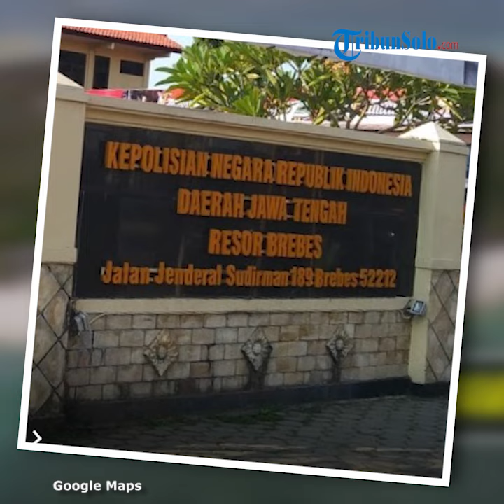Sesosok Mayat Ditemukan Mengapung di Sungai Brebes, Ada Luka di Bagian Telinga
TRIBUN-VIDEO.COM - TRIBUNJATENG.COM, BREBES - Warga Desa Songgom Lor, Kecamatan Songgom, Brebes, digegerkan penemuan mayat tanpa identitas di saluran irigasi terusan Sungai Pemali Kiri masuk wilayah Desa Songgom Lor, Jumat (3/1/2020).

Mayat berjenis kelamin laki-laki itu ditemukan mengapung di air.

KBO Satreskrim Polres Brebes, Iptu Triyatno mengatakan, mayat kali pertama ditemukan oleh agen tiket bus, Fakhrurozi.

Saat itu, ia berada di loket penjualan tiket yang terletak di pinggir jalan. Kemudian, ia melihat ada yang mengapung di saluran irigasi Pemali Kiri.

"Saksi kemudian memberitahukan kepada warga lainnya. Setelah dicek, ternyata sesosok mayat berjenis kelamin laki-laki," kata Triyatno.

Atas temuan tersebut kemudian dilaporkan ke Polsek Songgom dan petugas yang datang ke lokasi langsung melakukan pemeriksaan pada tubuh mayat bersama dengan petugas medis dari Puskesmas Jatirokeh.

Dari hasil pemeriksaan awal, ditemukan dua luka robek tak beraturan dengan panjang 2 cm pada dahi korban serta dua luka robek di bagian atas telinga kanan.

"Dugaan sementara, luka tersebut akibat benturan saat hanyut. Karena petugas tidak menemukan adanya luka tanda-tanda kekerasan pada tubuh korban," ungkapnya.

Tidak ditemukan kartu identitas apapun pada mayat tersebut sehingga membuat petugas kepolisian kesulitan mengungkap identitas mayat.

Ciri-ciri mayat saat ditemukan mengenakan baju lengan pendek warna hitam motif garis, celana panjang warna hitam, rambut pendek beruban, tinggi badan sekitar 158 cm, kulit sawo matang, dan usia diperkirakan 60 tahun.

"Jika ada warga yang merasa kehilangan anggota keluarga dapat menghubungi pihak kepolisian," harapnya.

Saat ini, mayat beserta barang bukti telah dievakuasi petugas ke RSUD Brebes untuk pemeriksaan lebih lanjut. (Nal)

Artikel ini telah tayang di Tribunjateng.com dengan judul Innalillahi Wa Innailaihi Rojiun, Penemuan Mayat di Sungai Pemali Kiri Brebes, Ada Luka Robek,